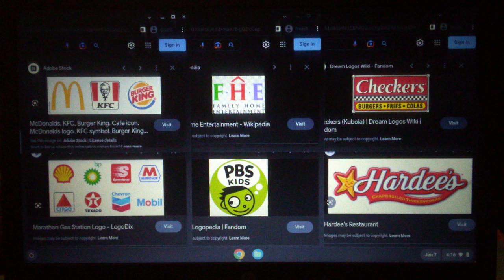McDonald's & KFC & BK/F.H.E./Checkers/Shell/BP/S/M/Citgo/Texaco/Chevron/Mobil/PBS Kids/Hardee's Logo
McDonald's & KFC & Burger King / Family Home Entertainment / Checkers / Shell & BP & Speedway & Marathon & Citgo & Texaco & Chevron & Mobil / PBS Kids / Hardee's Logo